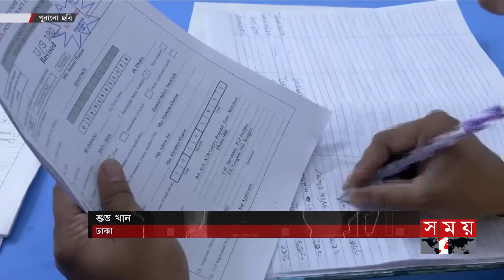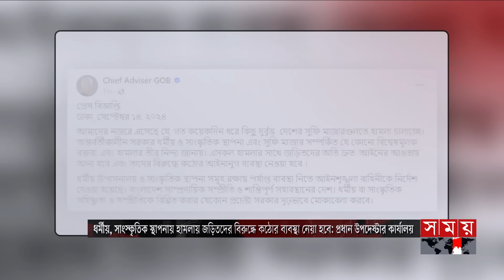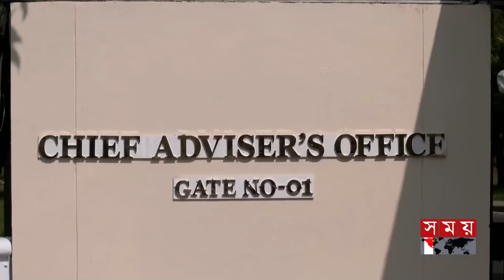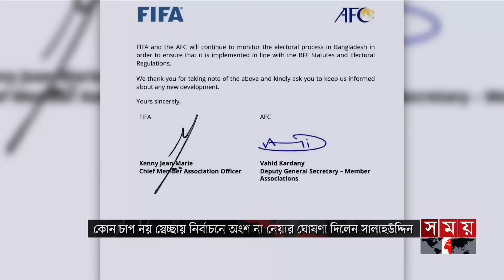সময় সংবাদ | বিকাল ৫টা | ১৪ সেপ্টেম্বর ২০২৪ | Somoy TV Bulletin 5pm | Latest Bangladeshi News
Somoy TV: t.ly/Se1z
Somoy TV Bulletin: t.ly/iqIq
Somoy Entertainment: t.ly/3dWC
Somoy Sports: t.ly/iASp
SOMOY TV ISLAMIC: t.ly/zU6a

Somoynews.tv: t.ly/Y7ab
খেলার সময়: t.ly/xJ5H
সময়ের গল্প: t.ly/EW3M
এ সময়ের বাণিজ্য : t.ly/m3ir

Groups:
Somoy TV (Official)✅: t.ly/ajiO
Somoy Entertainment✅: t.ly/8CLh
Somoy Business✅: t.ly/4xaJ